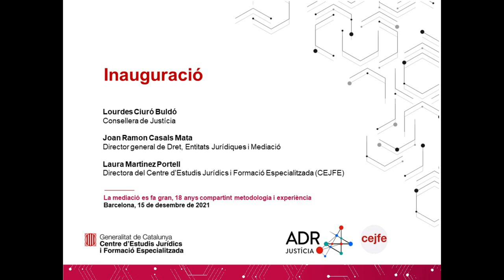La mediació es fa gran - Inauguració